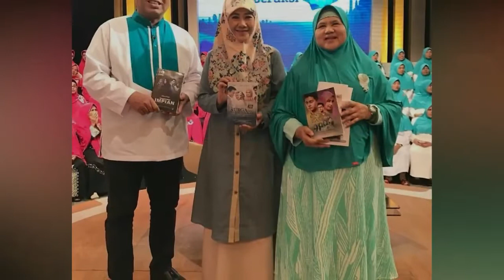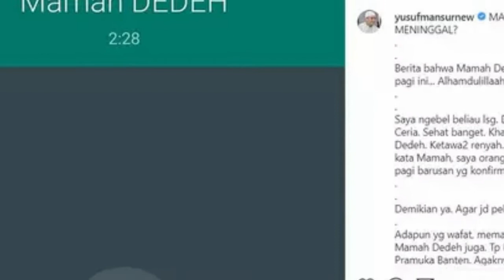MAMAH DEDEH DIKABARKAN MENINGGAL??? - topik hari ini